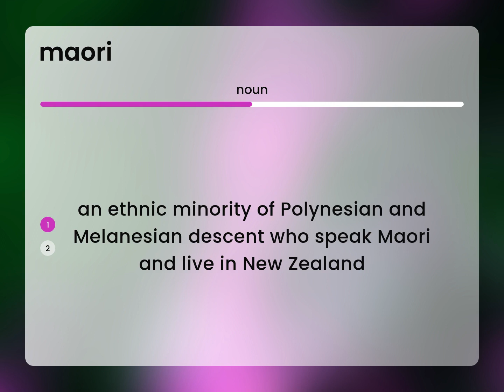Maori • what is MAORI definition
Definition of MAORI

Susan Miller (2023, February 25.) What does Maori mean?